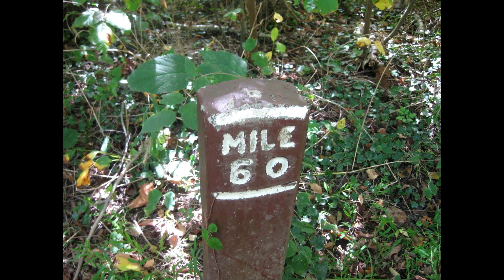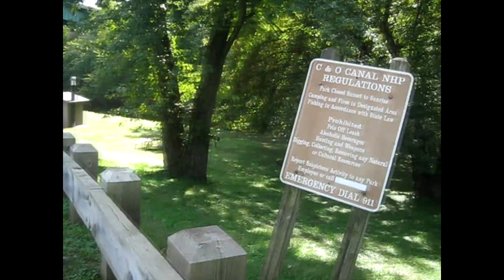HARPERS FERRY- DC Episode 2 (trains)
Biking on the Appalachian Trail/ C&O canal